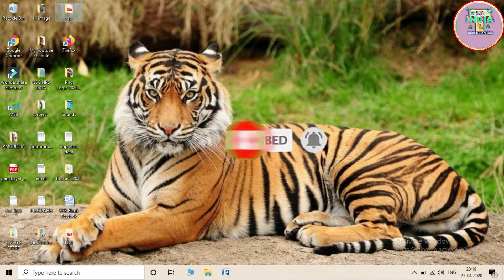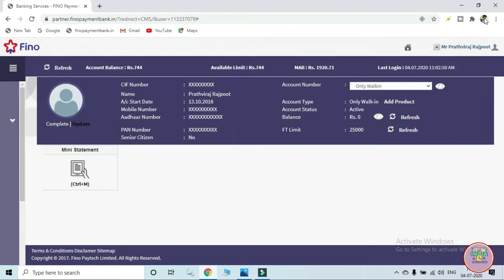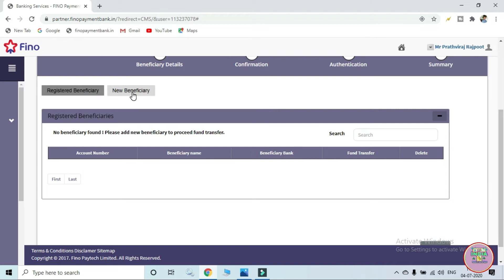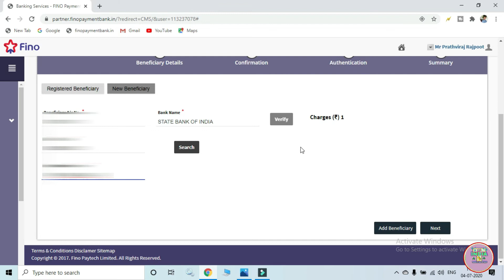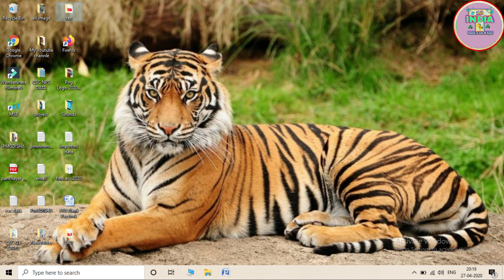फिनो पेमेंट्स बैंक BC मर्चेंट Payout सेटलमेंट अकाउंट कैसे जोड़े || How To Add Fino BC Pool Account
Namskar Dosto Swagat hai Hamare Youtube Channel Technical18 India ..

Dosto is video ke madhyam se bataya gya hai ki agar aap bhi Fino Payments bank ke bc Marchent hai to aap first time apne Fino wallet me payout ke liye bc pool account kaise add kar sakte hai ! Jiska full details is video me bataya gya hai | To video ko pura jarur dekhe dosto saath aap hamare youtube channel ko subscribe like aur apne dosto ke saath share kre |

Social Media Link 👇( Like & Follow )